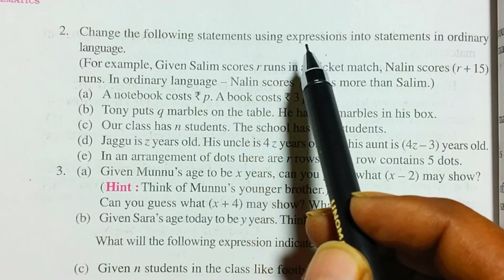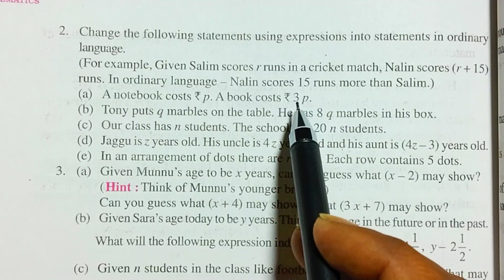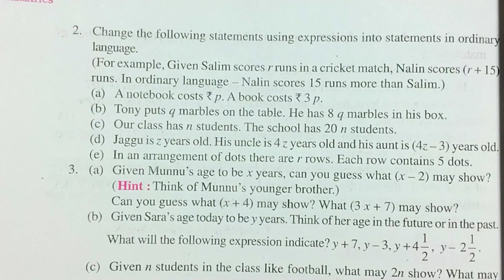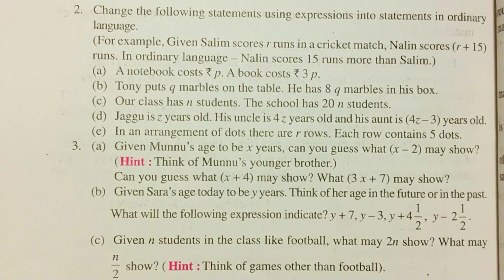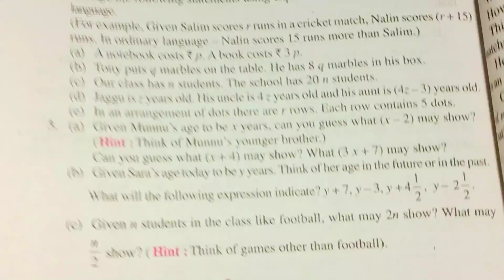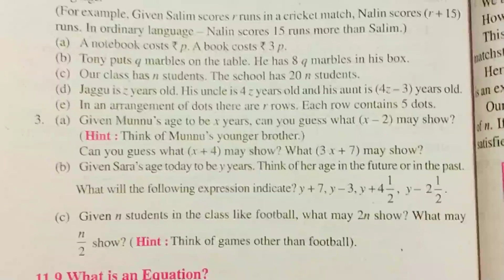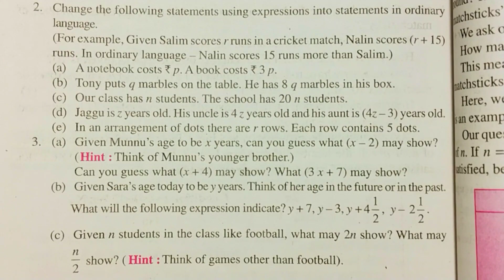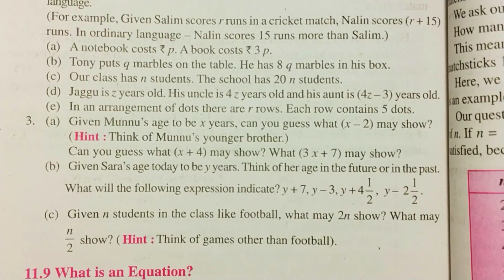Q.2 Ex.11.4 Chapter:11 ALGEBRA Maths Class 6 | NCERT/CBSE [Mr. Sudheer Sir]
Exercise 11.4
Q.3